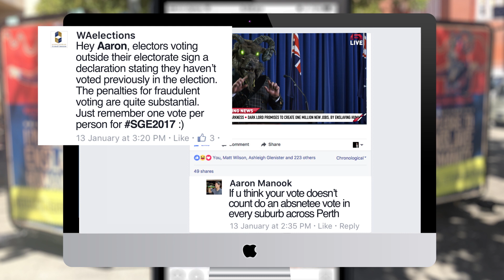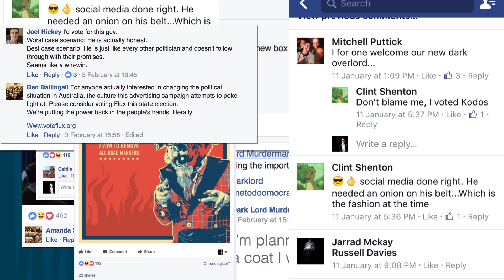Darklord Case Study (2017 PADC Skulls Bronze)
We were tasked with finding a way to get young, sceptical millennials to vote in the Western Australian State elections.
The overwhelming attitude from this audience was ‘I can’t see the point in voting,’
yet this same group were the first to whinge when the candidate elected didn’t suit their taste.
We confronted these abstainers with the absurdity of that mindset, by broadcasting the policies of a satanic overlord who’s
running for public office.
Summed up with the line: Don’t see the point in voting? Don’t complain about who you get.

Agency: Marketforce
Client: Western Australian Electoral Commission